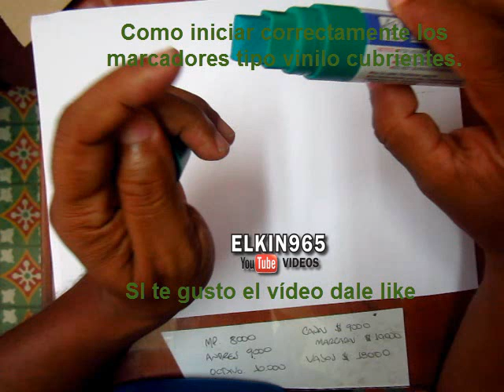Como iniciar correctamente los marcadores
Aunque parezca sin importancia, iniciar bien un marcador tipo vinilo a base de agua puede darle mas tiempo de vida al igual que podremos optimizar mejor los trazos y nos dará mejor rendimiento si el uso de estos es muy continuo como es mi caso, aquí te indico la forma como debes iniciarlo correctamente para que tu inversión sea lo mas duradera posible.

Elkin